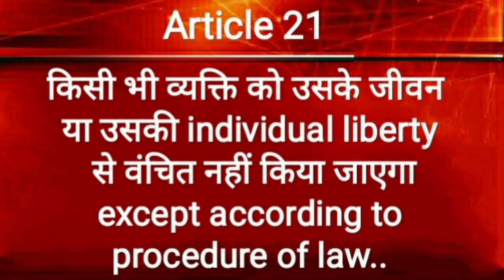Phone Tapping by CBI